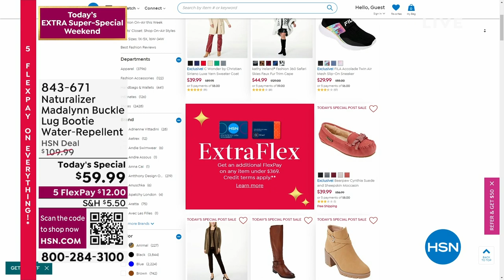Naturalizer Madalynn Buckle Lug Bootie WaterRepellent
Forever elegant silhouettes with all day wearability, these boots will take you places. These lug boots are designed to the contours of a woman's foot.